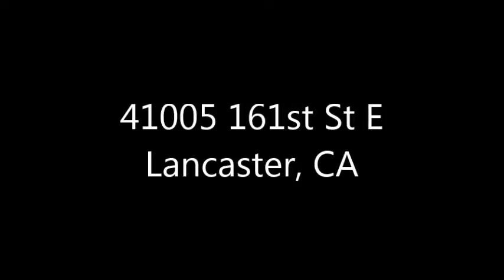41005 161st St. E, Lancaster, CA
READY for MOVE IN! This home has been recently painted and carpeted. Pack your boxes, this home has a fresh interior, well sized lot On A Corner, Covered patio, fireplace, Nice kitchen and clean fresh bathrooms! And don't overlook the new septic tank being installed. Make this home yours